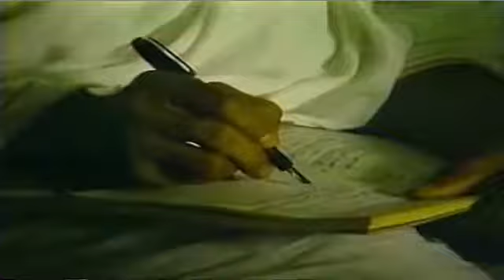GNOSIS (El Hinduísmo) - Documentales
El hinduismo es la tradición religiosa predominante del subcontinente indio, principalmente en países como India y Nepal. Con más de mil millones de fieles, es la tercera religión más extendida en el mundo, tras el cristianismo y el islam. Se denomina «hinduista» a la persona que practica alguna de las religiones del hinduismo, pero también designa a quien forma parte de esa misma cultura.